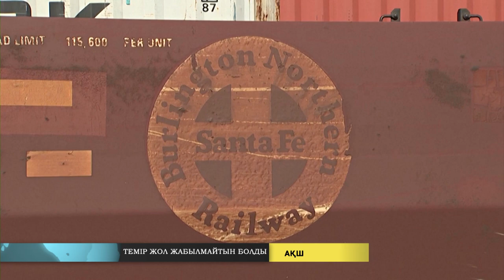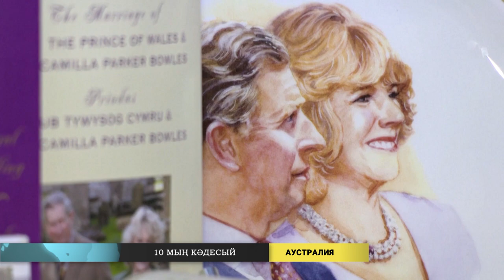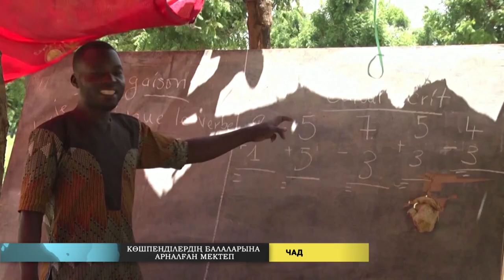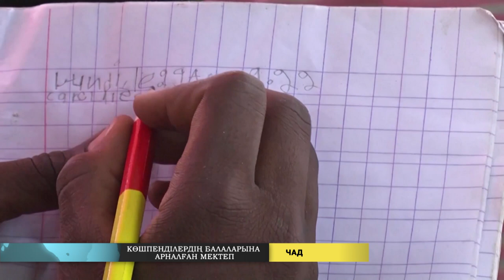Әлем жаңалықтары (17.09.2022)